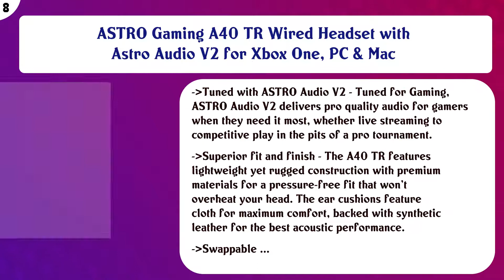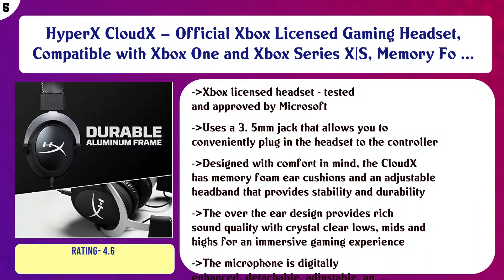Top 10 Xbox One Headsets to buy in USA 2021 | Price & Review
Top 10 Xbox One Headsets to buy in USA

 Find the links below to buy these products:

 List of top Xbox One Headsets:

Turtle Beach Recon 70 Gaming Headset for Xbox One, PlayStation 4 Pro, PlayStation 4, Nintendo Switch, PC, and ...

 Turtle Beach Stealth 600 Wireless Surround Sound Gaming Headset for Xbox One

 ASTRO Gaming A40 TR Wired Headset with Astro Audio V2 for Xbox One, PC & Mac

 Razer Kraken Gaming Headset: Lightweight Aluminum Frame, Retractable Noise Isolating Microphone, For PC, PS4, ...

 Plantronics Gaming Headset, RIG 800LX Wireless Gaming Headset for Xbox One with prepaid Dolby Atmos Activation ...

 HyperX CloudX – Official Xbox Licensed Gaming Headset, Compatible with Xbox One and Xbox Series X|S, Memory Fo ...

 Turtle Beach Battle Buds In-Ear Gaming Headset for Mobile Gaming, Nintendo Switch, Xbox One, Xbox Series X|S, ...

 Turtle Beach Elite Pro 2 + SuperAmp Pro Performance Gaming Audio System for Xbox One & Xbox Series X|S

 Victrix Pro AF ANC Wired Gaming Headset with Active Noise Cancellation- Xbox One

 HyperX CloudX Stinger Core - Official Licensed for Xbox, Gaming Headset with In-Line Audio Control, Immersive ...

 Content of this Video:

10 best products to buy Xbox One Headsets USA

 Top rated Xbox One Headsets in USA